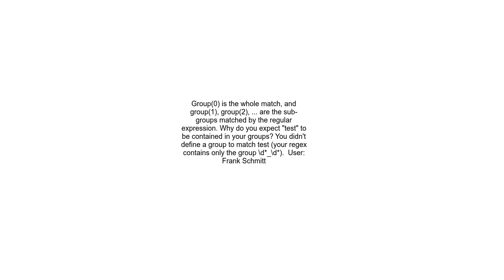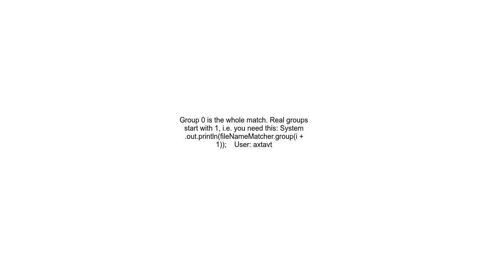java util regex Matcher confused group